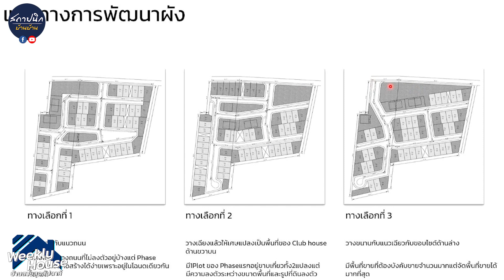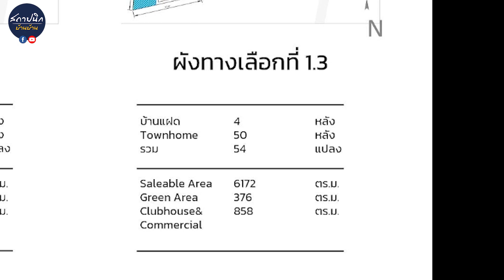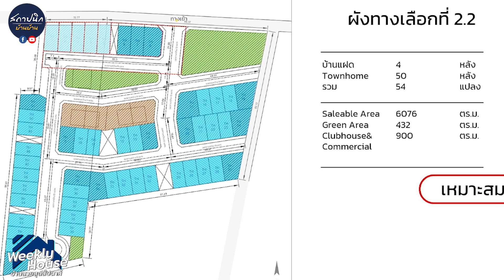สร้างบ้านขาย ออกแบบวางผังยังไงให้งอกเงย ? | EP.1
📌 เรามาร่วมกันออกแบบคุณภาพชีวิตที่ดี ไปกับสังคม สถาปนิก บ้าน บ้าน x Plan DD
เข้าชมแบบ "บ้านสำเร็จรูป พร้อมสร้าง" ได้ที่
ติดตาม " สถาปนิก บ้าน บ้าน " ได้ที่